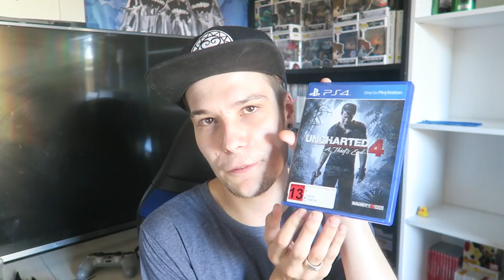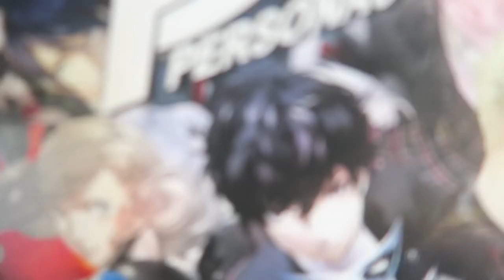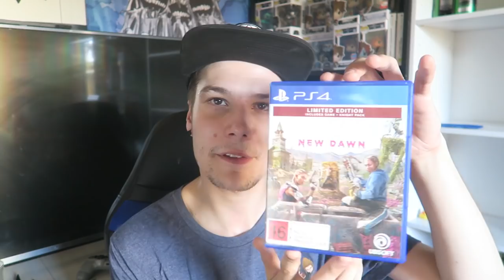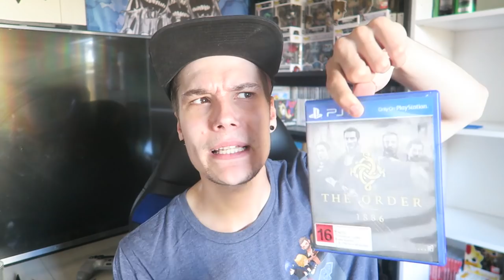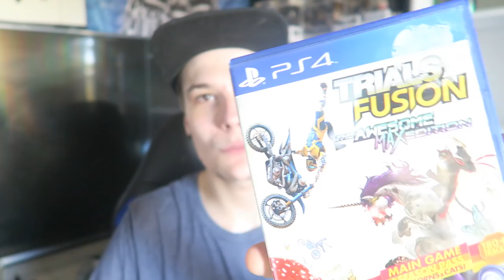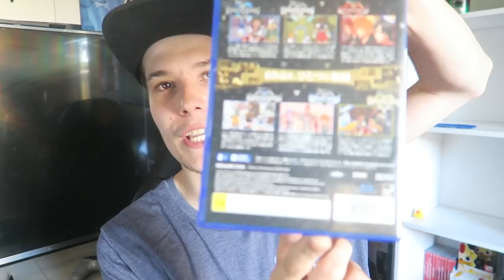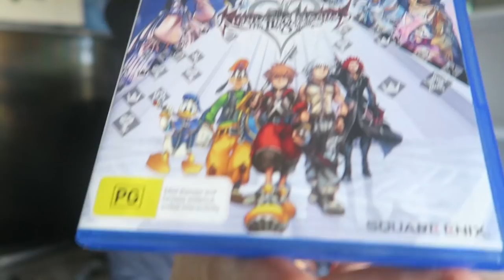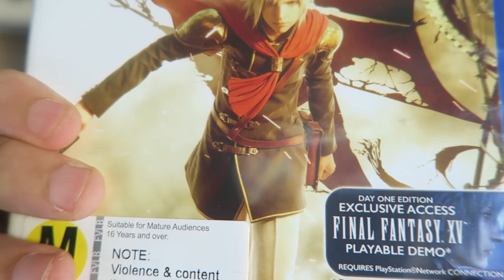My 119 PS4 Physical Game Collection!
It's time to pile through my Physical PS4 Collection to show you just what kind of a nerd I am.